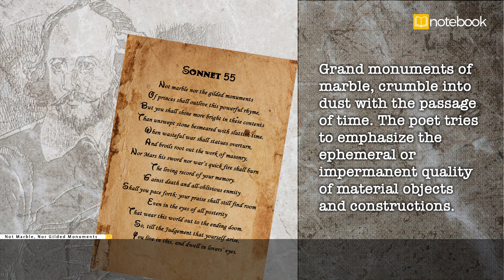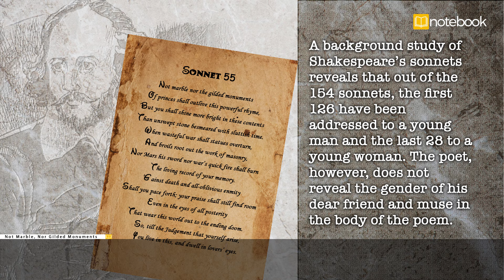Not Marbles Nor Gilded Monuments | Shakespeare | Recap Video | CBSE | Class X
Walk into the world of Shakespeare's Sonnet 55 as Notebook brings alive the poem for you